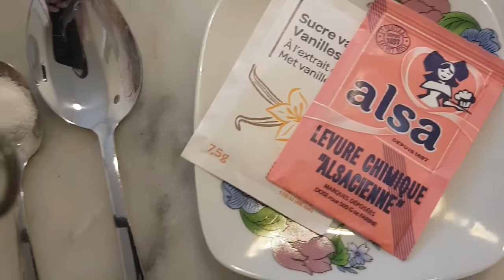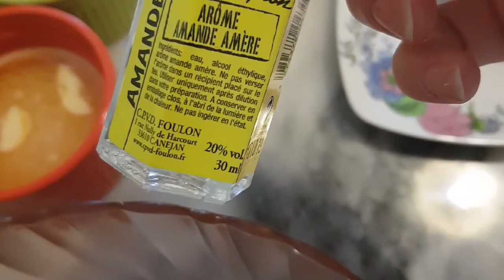Cake ou Muffins ce que vous voulez (même recette) كيك ولا موفين أكثر من رائع يحمر الوجه مع الضياف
نفس المكونات تقدرو تستعملوهم باش ديرو موفين😍

 بالصحة و الراحة شهية طيبة 😊😊

Ce qui est pas mal dans cette recette est que vous pouvez utiliser les mêmes ingrédients pour faire des muffins 😍

Ingrédients :

***Le Cake :

320 g de farine
100 g de Sucre
1 càs de cassonade et demi
100 g de beurre fondu
1 oeuf
10 g de levure chimique
1 sachet de sucre vanillé
220 ml de lait
4 bâtonnets de pâte de fruits
1 càc d'extraits d'amande amère (vous pouvez mettre celui de la vanille ça reste votre choix 😉😉)

Un petit bol de poudre d'amande
Un petit bol de noix et noisettes
Un petit bol de pépites de chocolat

***Décoration du Cake :

-Confiture de fraise mélangée avec un peu d'eau
-Amandes hachées

Bonne appétit ! 😊😊